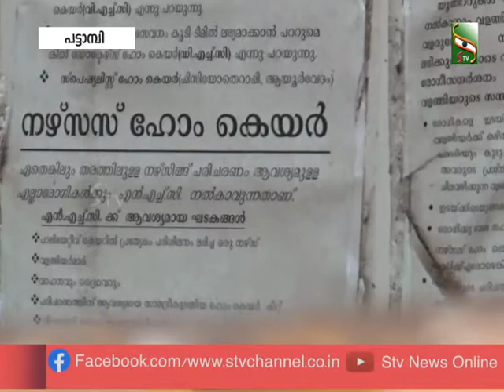പട്ടാമ്പിയിലെ ശാരദ സമാജം ഓർമ്മയാകുന്നു...